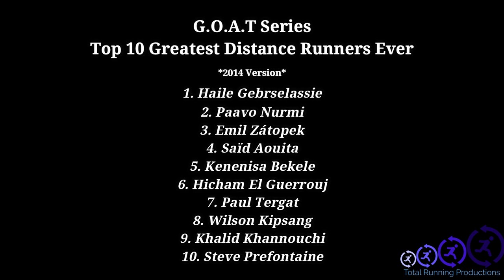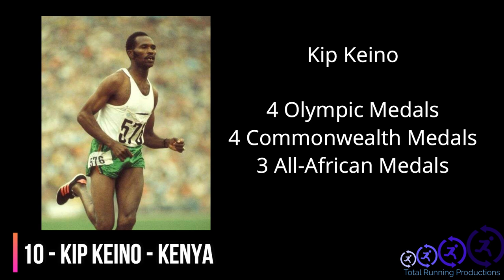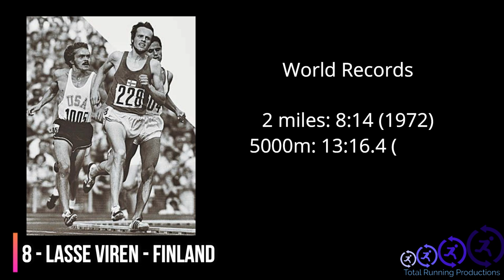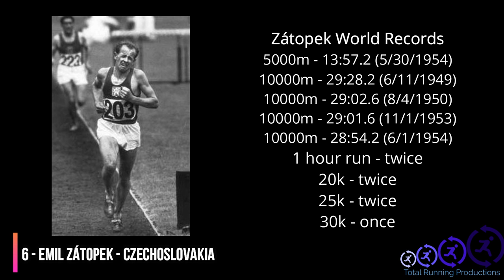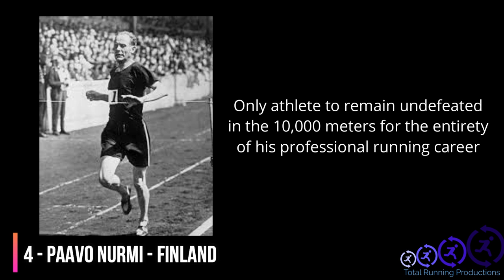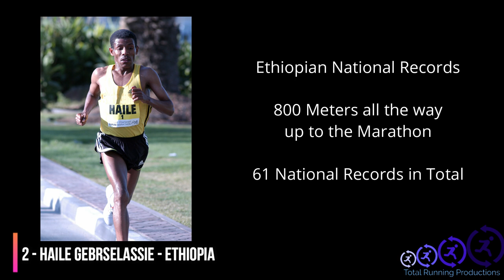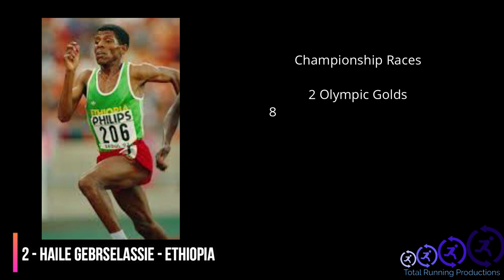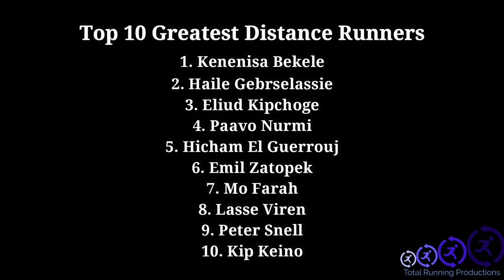TOP 10 GREATEST DISTANCE RUNNERS OF ALL TIME!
From the mile to the marathon, the world of distance running is slam packed with talent.  Over the years, we've seen incredible talent that have completely rewritten the record books.  But who really is the great distance runner ever?

In this video, we'll try to answer the difficult question: Who is the greatest distance runner of all time?

Mic: Samson Meteor Mic

Pictures / Logos: Logomakr.com